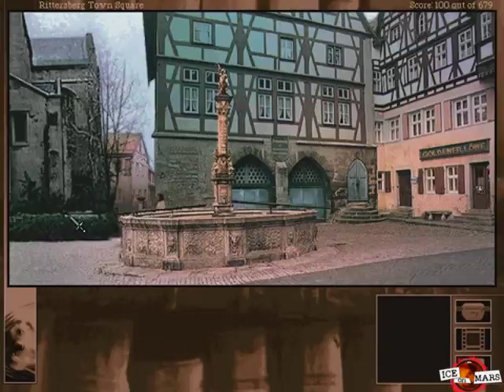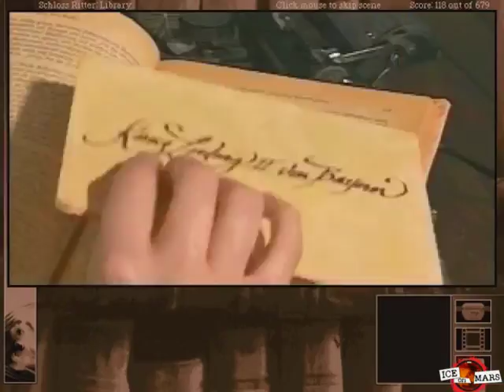OMG: The Beast Within: A Gabriel Knight Mystery 5 (of 25)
Overtly Mocking Games presents ... The Beast Within: A Gabriel Knight Mystery.

In part five we're still Grace! We go chat with the proprietor of the bar ("do you serve drinks and food here?"), we talk to the guy who works at the town hall ... about the town hall ... we find a hidden passage in our room ... we find a va-va-voom pic of Wolfgang ... and we antagonize Gerta some more (WHO CAN RESIST)!

Featuring the voices of Kelly McQueen, Tristan McQueen, and Michael T Bradley.  See more from all of them in one form or another

Played for us by one of our favorite LPers, Parazzing! See the WHOLE THING here (spoilers, obv):

Featuring a very, very short snippet from Falling in Reverse's "Get Me Out" that I hope Ronnie doesn't mind us using.